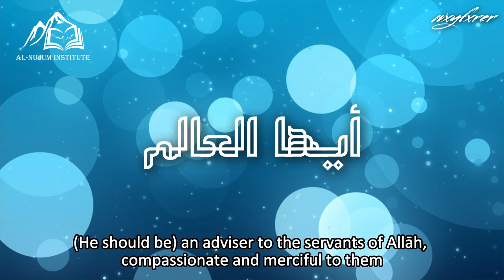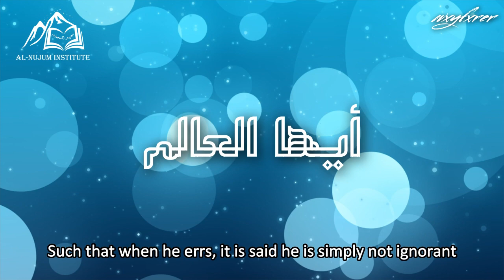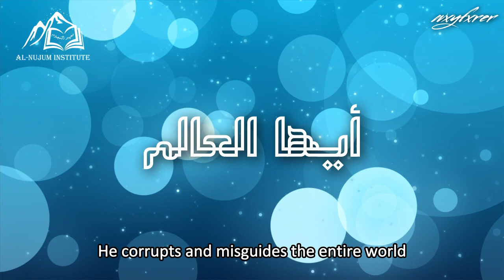O Scholar! Beware of Blunders | Shaykh ʿAbd al-ʿAzīz al-Salmān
There are certain qualities a scholar and a student of Dīn must inculcate in their lives. From among them are:

Sincerity of intention. Therefore, his knowledge should be a means of helping himself worship Allah ﷻ in a manner which is befitting to Him and it should also affirm his fear for Him.

Time management and recognising its value. Time is one of the most precious gifts for a student.

Prioritising certain fields. The lifetime of man cannot encompass mastering every science, therefore, he should choose from every science what is most precious and important.

Being mindful of Allāh ﷻ and fearing Him, whereby one stays after from that which bring His displeasure.

Equipping oneself with strong mental qualities such as willpower and determination.

The one beautified with knowledge is alive even after his death. And even after his body is fragmented under the sand. The ignorant one, in spite of walking on the earth is like a dead person. He thinks he’s alive, whereas he is a non-entity.

[Teaching the student the method of studying]

Speaker: Ẓafr ibn Rāshid al-Natīfāt